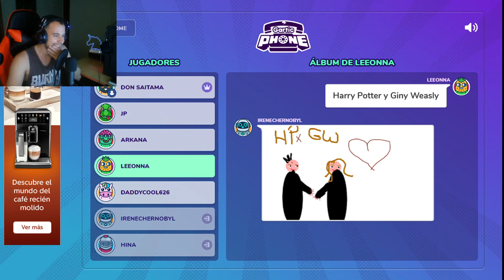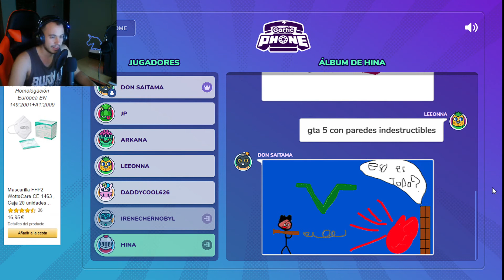Jugando a Gartic Phone!!! Mucho Dibujo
Somos de lo peor en el arte... pero y las risas??? xD